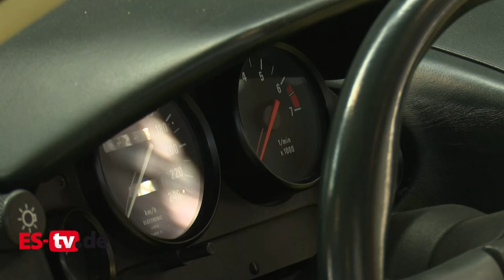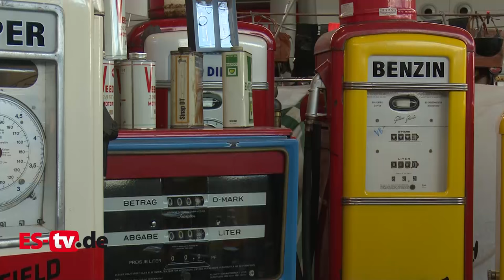Retro Classics 2017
Habt ihr die Retro Classics verpasst? Wir waren für euch auf der Messe unterwegs. Wen wir dabei getroffen haben, seht ihr im Video: